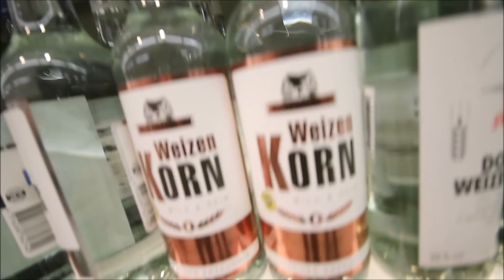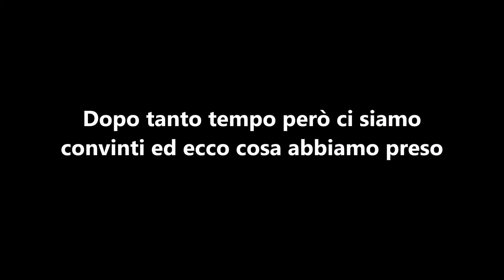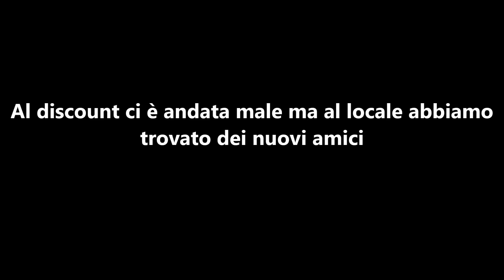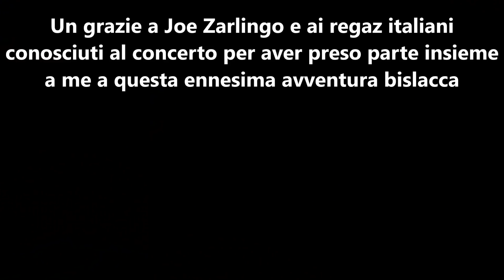Raid a Colonia per essere gli unici (più o meno) al concerto dei Down By Law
Io e il mio amico Joe Zarlingo andiamo a vedere i Down By Law a Colonia ma come potrai intuire ci piace molto stare nei bar.